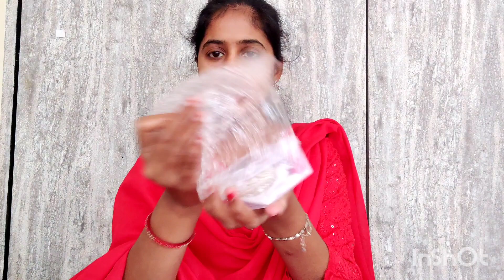AJIO Kurta Sets Haul // AJIO Online shopping // AJIO Haul // Ajio Kurta Sets